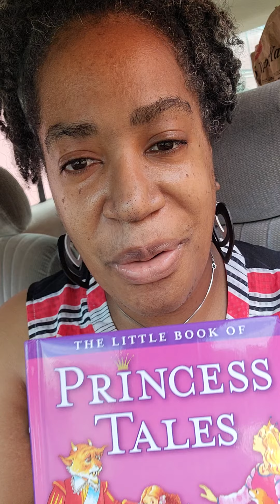Put a Spin on it #6 " Cinderella "